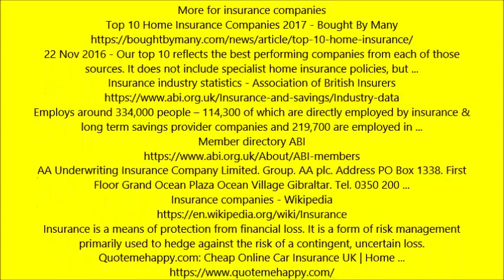get auto insurance